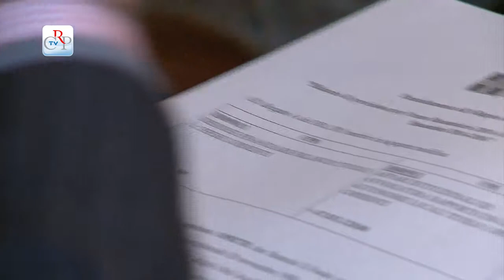CrpTv n.3 del 31 gennaio 2014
Licenziato il Bilancio in Commissione
Dibattito sulla finanziaria
Delegazione dei presidenti delle Province

In apertura della seduta del 28 gennaio il Consiglio regionale ha ricordato Fernando Vera, consigliere nelle prime legislature, scomparso il 5 dicembre scorso a Torino all'età di 84 anni e ha osservato un minuto di silenzio in ricordo della Shoah. L'Assemblea ha poi svolto un ampio dibattito sul disegno di legge finanziaria per il 2014.

PRIMO PIANO

01) Licenziato il Bilancio in Commissione
La I Commissione del Consiglio regionale ha licenziato a maggioranza, e con emendamenti, il bilancio di previsione per il 2014 (le opposizioni non hanno partecipato al voto). Il documento è ora all'esame dell'Assemblea legislativa. Fra le principali criticità emerse l'ammontare degli stanziamenti per le politiche socio-assistenziali.

02) Dibattito sulla finanziaria
Il Consiglio regionale nella seduta del 28 gennaio ha svolto un acceso dibattito sul disegno di legge finanziaria per il 2014. Numerosi gli interventi della maggioranza e delle opposizioni sulle materie ritenute indifferibili e urgenti. Durante una pausa dei lavori, la conferenza dei capigruppo ha deciso di convocare il Consiglio il 30 e il 31 gennaio per proseguire l'esame della manovra finanziaria.
[interviste a Antonello Angeleri (Lega Nord) e Wilmer Ronzani (Pd)]

03) Delegazione dei presidenti delle Province
L'Ufficio di Presidenza e i capigruppo hanno ricevuto una delegazione dei presidenti delle Province piemontesi. L'incontro è stato incentrato sulla determinazione dei trasferimenti regionali alle Province, in sede di formazione della legge regionale finanziaria e di bilancio per l'anno 2014, con la presentazione di alcuni emendamenti da parte degli Enti locali.